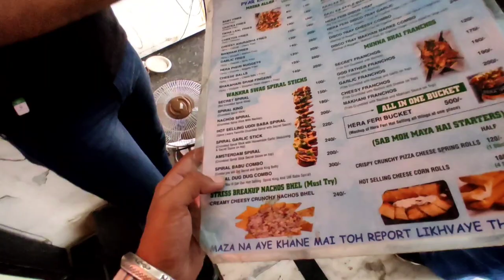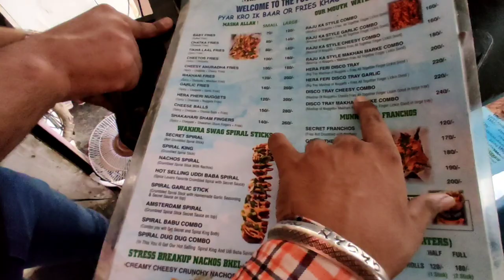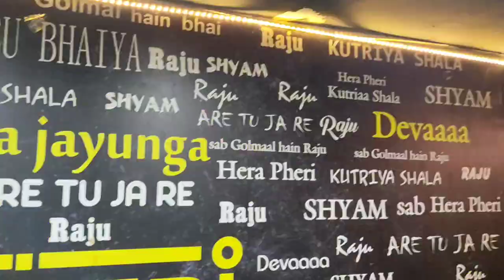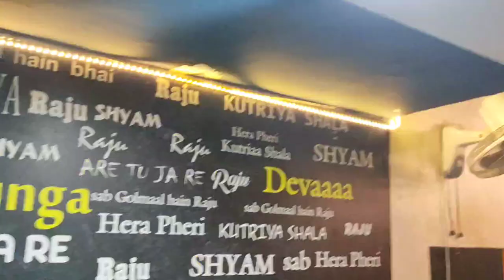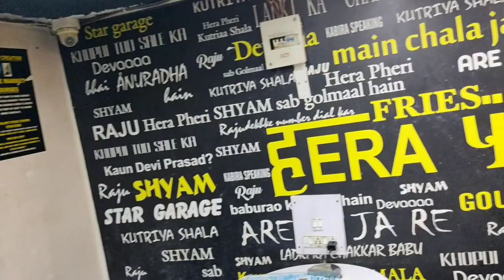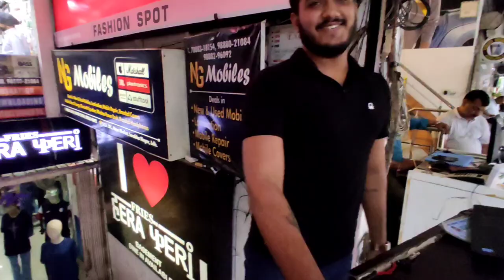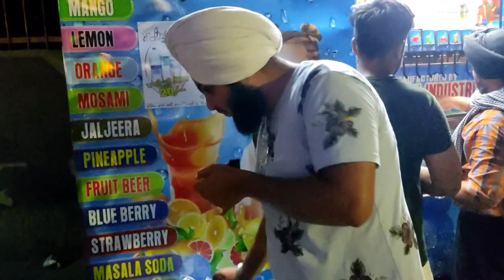Ludhiana de most famous kipps market. Food vlog hera feri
Ludhiana de kipps market . I treid new types of food . you can watch this vlog .
I tried new things of hera feri  shop timing 12:00pm to 10:00 pm .
Whenever you are hungry so then visit there .